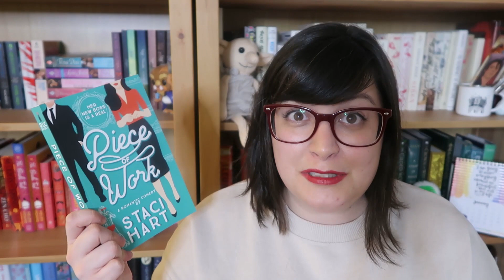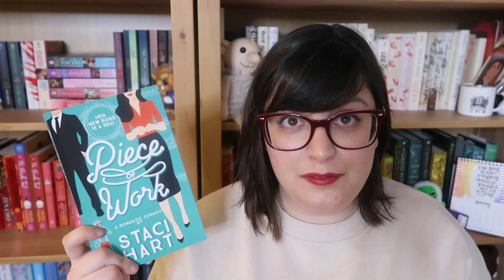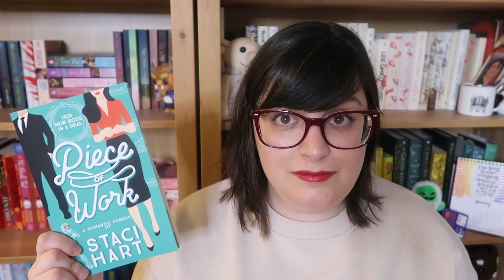Smutathon Wrap Up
Be sure to let me know your least favorite book you read this year!

♥Books♥
The Earl I Ruined
Learn My Lesson
American Dreamer
Thicker Than Water
Piece of Work
The Headmaster
Preacher Man
Wildest Dreams

If you want to use my book of the month link I’ll get a free book